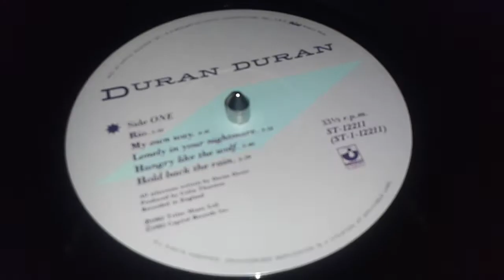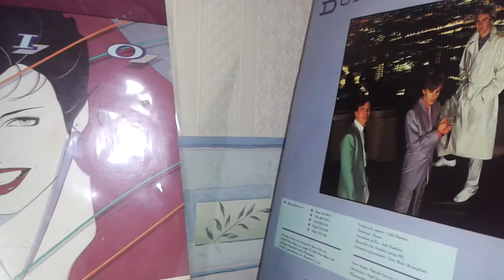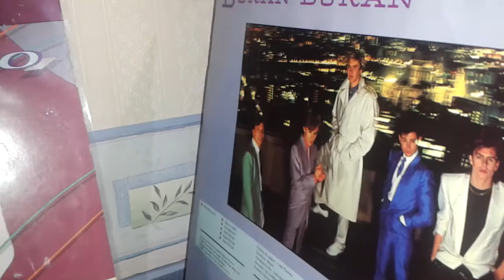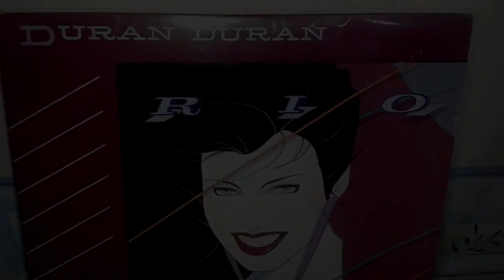Duran Duran Hungry like the Wolf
Audio extraido del album Rio, 1982 USA.